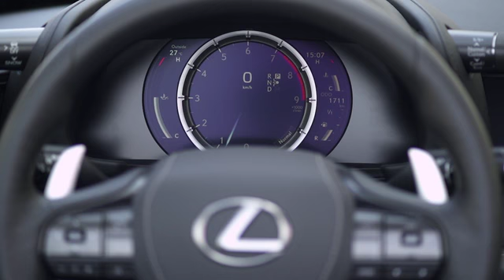2021 Lexus LC 500 Convertible - footage